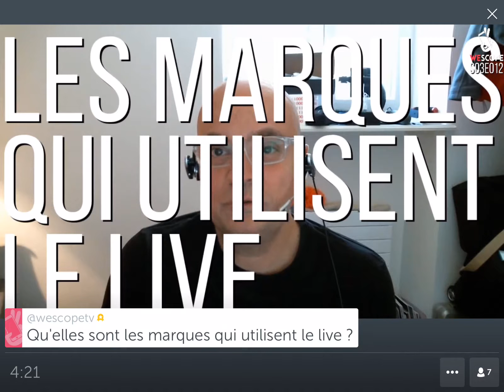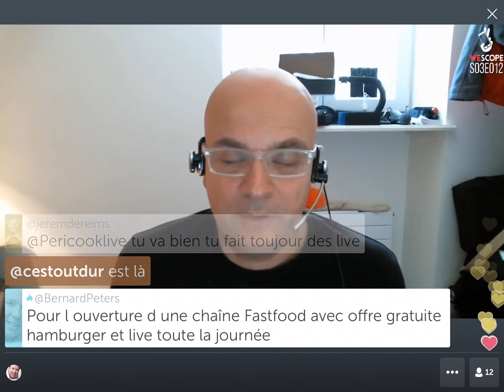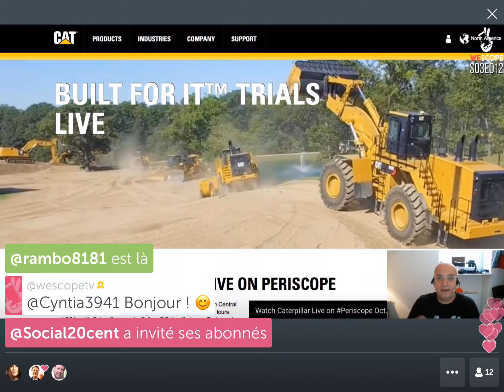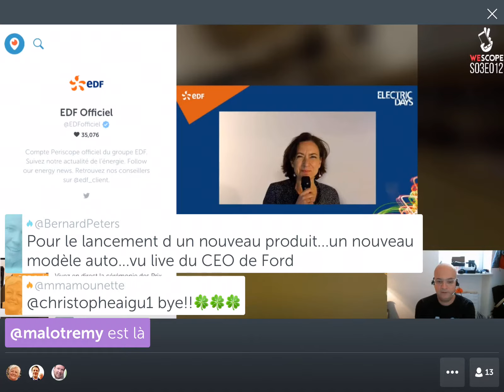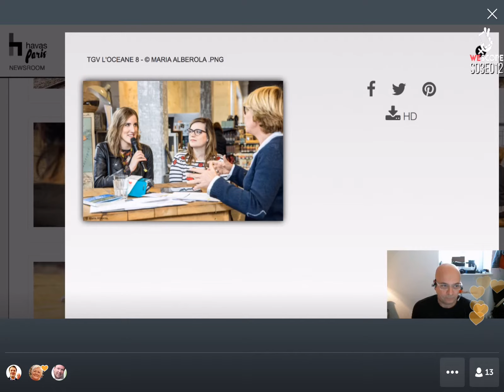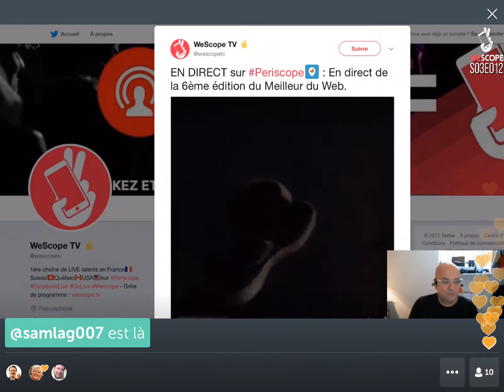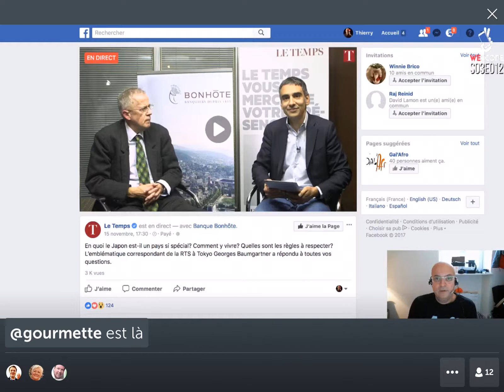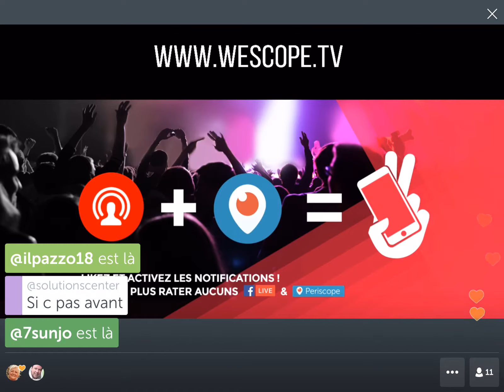ThierryWeber.com et les marques qui utilisent le live vidéo dans leur communication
Encore une vidéo signée Thierry Weber. Et cette vidéo parle de:

D'un bref aperçu et de quelques exemples de marques qui osent le live dans leur communication en ligne, de quoi se faire une idée de bonnes pratiques mais aussi d'exemples à éviter pour être crédible en ligne quand on fait dans le live. Découvrez tout cela dans le replay de mes live du lundi matin sur wescope.tv

Cette chaîne me permet de communiquer sur les sujets qui me tiennent tout particulièrement à coeur et qui sont en relation directe avec l’image, la vidéo et le web 2.0. Il sert également à présenter des exemples précis d’applications de l’usage de la vidéo sur le web. Une occasion pour vous de vous faire une idée sur le sujet. De temps en temps aussi, des sujets tout autres qui me passent par la tête.

J’ai fondé l’agence ThierryWeber.com en 2005, agence qui est devenue breew en 2012,  basée à Lausanne et récemment à Singapour
Je suis le producteur d’une émission spécifique au web 2.0 en Suisse qui se nomme « Culture Pod«
Je produis également plusieurs contenus et WebTV tels que LePoteCast.com, les Podcast du Magazine des média et de la communication « Cominmag » pour le marché Suisse Romand.
Je couvre très régulièrement les events et conférences relatifs au monde des startups, du marketing et du digital en vidéo.

Je donne également des cours sur la vidéo en ligne et le social média, le Podcasting et l’intégration de la vidéo dans des sites web au sein de diverses entreprises.
J’enseigne très régulièrement l’usage des outils 2.0 pour sa présence en ligne dans différentes écoles et établissements de formation telles que l’Uni de Genève, la HES SO de Sierre, le Sawi à Lausanne, l’école ESM à Genève, l'école Crea à Genève et l’Eracom à Lausanne.